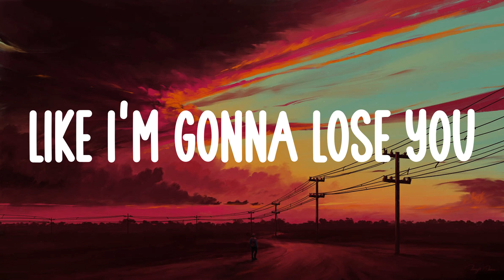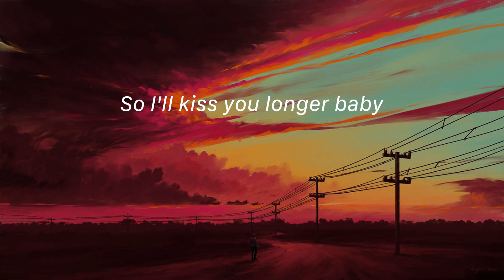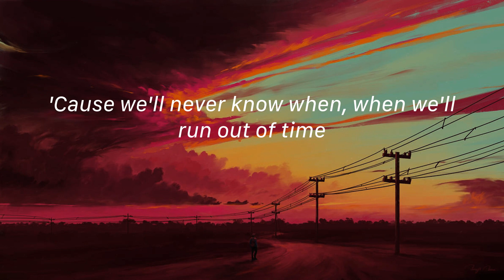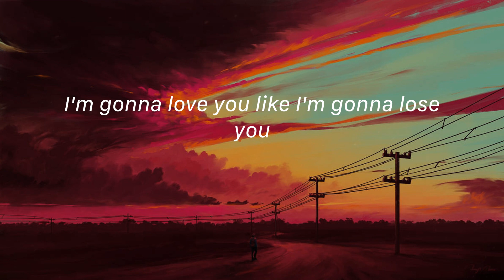Like I'm Gonna Lose You - Meghan Trainor (Lyrics) Shawn Mendes, Ed Sheeran,...